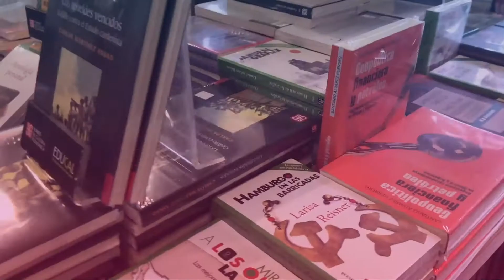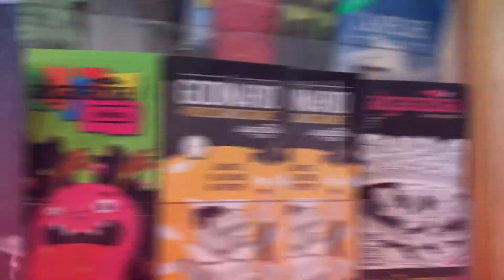Espectáculo de títeres El burlador burlado Compañía El Tenderete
Si quieres reír a carcajadas, tienes que ver El Burlador Burlado, con la compañía El Tenderete